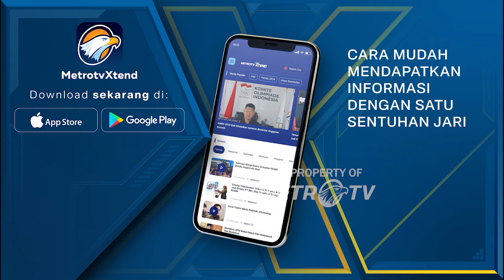Pajak Hiburan Harusnya 20 Hingga 25 Persen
MetroTV, Kenaikan pajak hiburan melambung tinggi para pelaku usaha menjerit. Baru-baru ini para pelaku usaha hiburan dikejutkan dengan surat edaran dari pemerintah daerah tentang kenaikan pajak hiburan. Ketetapan pajak yang diatur pada pasal 58 uu nomor. 1/2022 tentang hubungan keuangan antara pemerintah pusat dan pemerintah daerah (HKPD) menyebutkan bahwa tarif pajak barang dan jasa tertentu (PBJT) ditetapkan paling tinggi sebesar 10%. Namun, pada ayat selanjutnya disebutkan khusus tarif PBJT atas jasa hiburan seperti diskotek, kelab malam, bar, dan spa ditetapkan paling rendah 40% dan paling tinggi 75%. Sontak, ketetapan itu membuat para pelaku usaha panik karena akan berdampak dengan kelangsungan bisnisnya.

Berbeda dengan negara ASEAN lainnya, pajak hiburan di Indonesia terbilang paling tinggi. Alih-alih membangkitkan pariwisata dan hiburan tanah air, kenaikan pajak ini justru bisa mematikan dunia hiburan.

Seniman sekaligus pemilik bisnis karaoke, Inul Daratista turut protes.  Pada akun media sosialnya, Inul menunjukan sepinya pelanggan karaoke di salah satu outletnya yang ada di bilangan Jakarta Selatan.

Bukan hanya Inul Daratista, gabungan industri pariwisata indonesia (GIPI) dan  perhimpunan hotel dan restoran indonesia (PHRI) berencana melayangkan gugatan ke Mahkamah Konstitusi untuk melindungi sektor jasa secara keseluruhan.

Akan kah Undang-Undang kenaikan pajak hiburan bisa direvisi? Apa urgensi pemerintah menaikan pajak hiburan dengan persentase yang tinggi? Apa jalan tengah dari polemik ini? Dan apa saja dampak negatifnya bagi dunia hiburan dan pariwisata di indonesia??